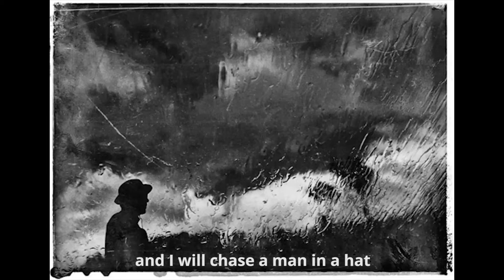The 6 Year Photo Quest | Richard Koci Hernandez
Berkeley Advanced Media Institute instructor and multimedia expert Richard Koci Hernandez shares the story of the photo that took him six years to capture.

Berkeley Advanced Media Institute is the world’s premier center for digital media workshops and custom training programs. Career professionals from around the world choose Berkeley Advanced Media Institute’s programs to gain valuable insight and skills in digital media content production, multimedia storytelling, social media, data visualization, and digital publishing.  Our instructors are UC Berkeley award-winning faculty and leading industry practitioners who are experts in creating and developing compelling innovative digital stories across multiple digital platforms. Visit Berkeley AMI to join one of our upcoming workshops, to inquire about custom training programs, or to access free tutorials and resources online.

Transcript:
I have a ridiculous passion,
Some might call it an obsession,
with men in hats on my Instagram feed.
And I will chase a man in a hat
to find the right light, to find the right composition
I've been working on an image for six years,
which is as long as I've been here at Berkeley teaching.
There are certain times of the year when I come to work
that there is this beautiful mist, this fog,
that kind of comes up from the ground,
right in front of the journalism school,
and at a certain time time of day,
the light hits it and it's beautifully backlit.
And I have hundreds of pictures of that,
I never stop myself from shooting it.
And in my head, the dream image would be one day,
if a man in a hat just happened to stand right there at the right time.
And not but a few weeks ago,
it finally happened
This six-year quest finally came together.
The smoke had come up, and the light was right,
and there was a man in a hat,
and he was standing right in the perfect spot,
and I finally captured it.
And it was pretty magical.